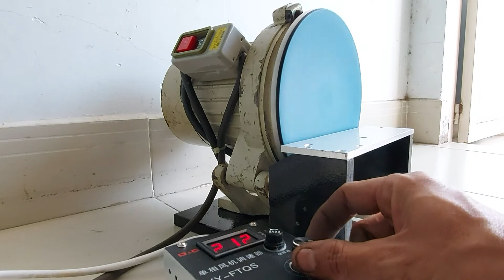DIY - Test máy chà nhám tròn 220V đường kính nhám 20cm hoàn thiện - ver.1 / Make 20cm disc sander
Test máy chà nhám tròn điện 220V đường kính nhám 20cm hoàn thiện ver.1